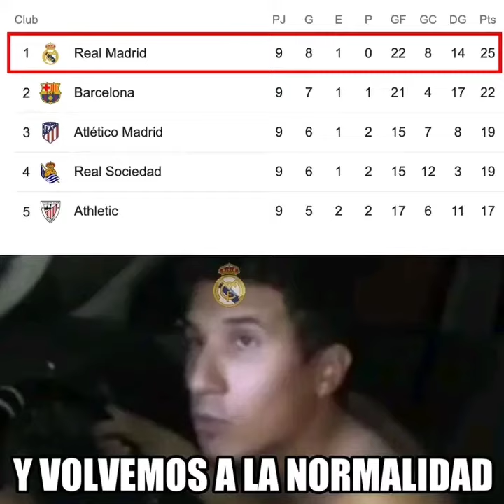memes real Madrid vs Barcelona 3-1 hoy